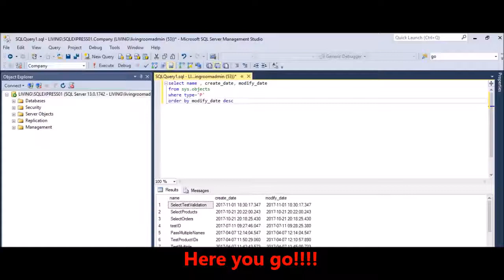MSSQL - List recently modified stored procedures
Order stored procedures by modified date desc